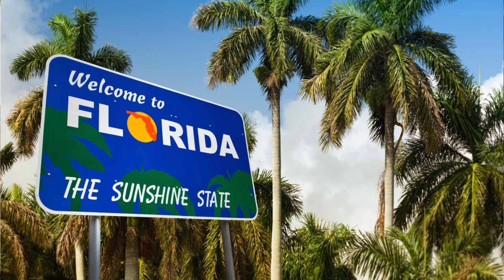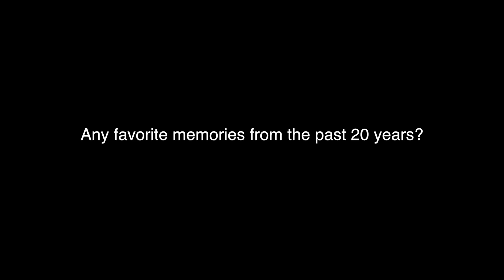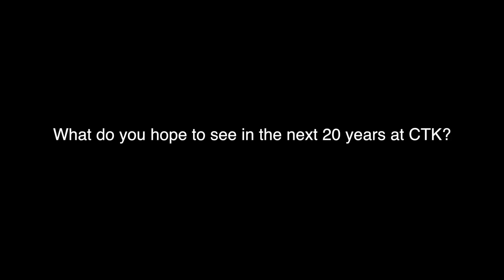CTK 20 Year Celebration Stories - Pastor Lucian & Jill Baker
Testimonial Video for CTK's 20-year celebration.
Recorded at Christ the King Community Church, April 2018. Visit us online - ctksanctuary.com and on our CTK Central Hub at ctk.today